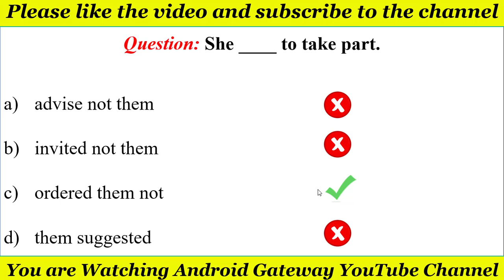She ____ to take part. | Correct Answer!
She ____ to take part.
a) advise not them
b) invited not them
c) ordered them not
d) them suggested